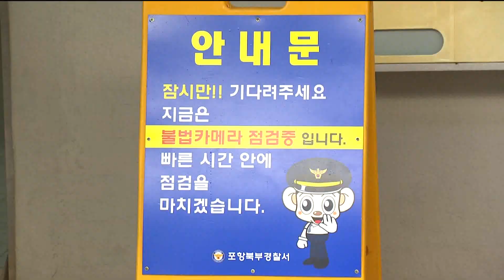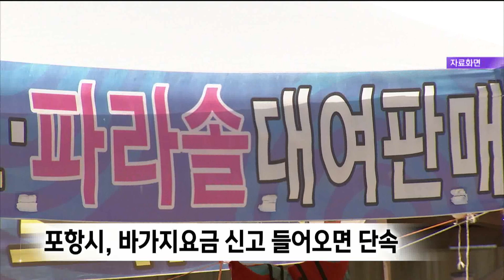경북동해안 23개 해수욕장 개장.."안전 최우선" (2023.07.14/뉴스데스크/포항MBC)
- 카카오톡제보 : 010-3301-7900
- 카카오톡ID : PHMBCJEBO